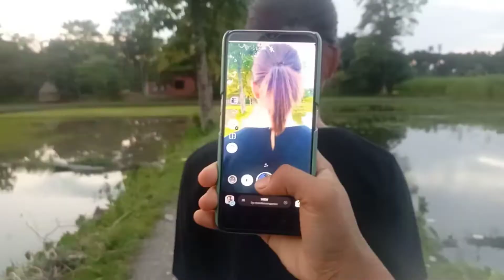aaj ki din shuru huyi chai se || puchki vlog